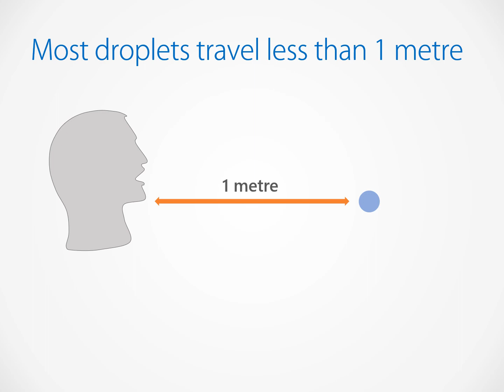Why is Social distancing at your workplace important - Novel Corona virus Disease (COVID-19)